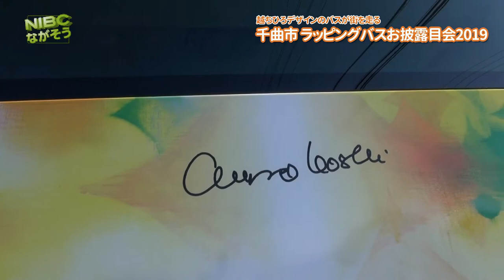千曲市循環バス「ちひろカラー」で明るく 元気になーれ…‼︎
千曲市循環バス「ちひろカラー」で元気いっぱい….‼︎
地元で押してくれたから世界へ羽ばたけた…….!⁉︎
千曲市の皆さんもこの「ちひろカラーの循環バス」に乗って元気になって下さい…..!!⁉︎